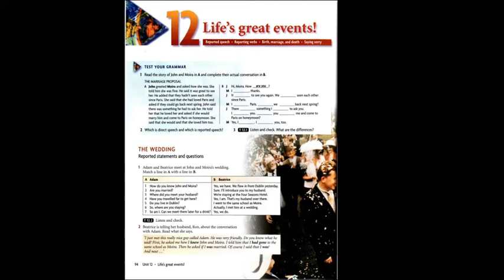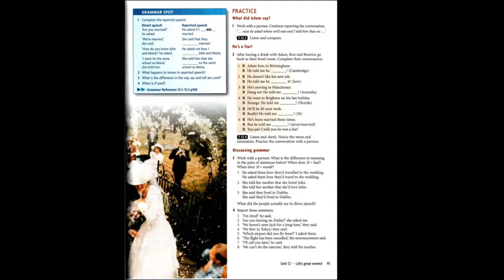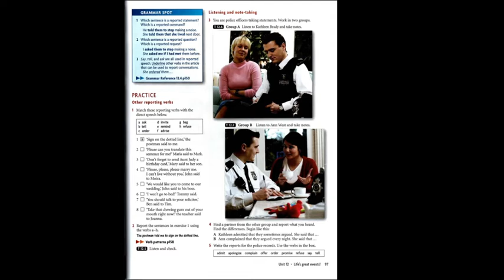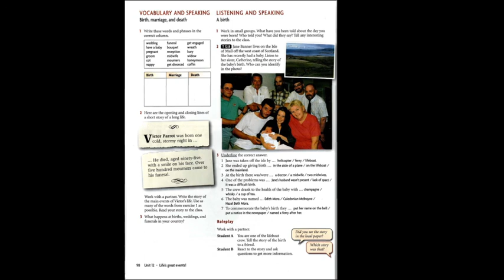New Headway - Intermediate Student's Book - New Edition: Unit 12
New Headway - Intermediate Student's Book - New Edition